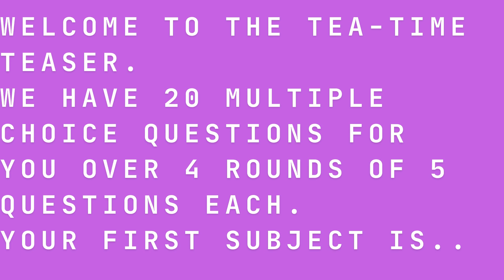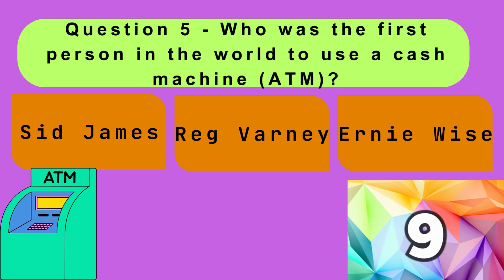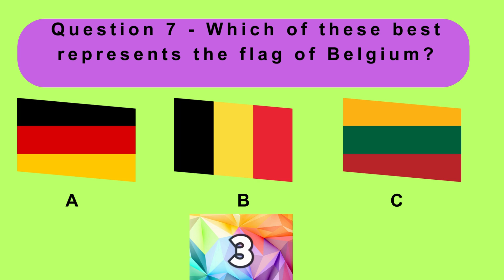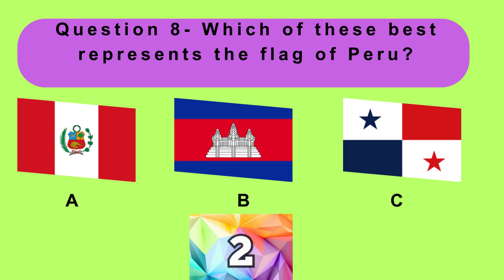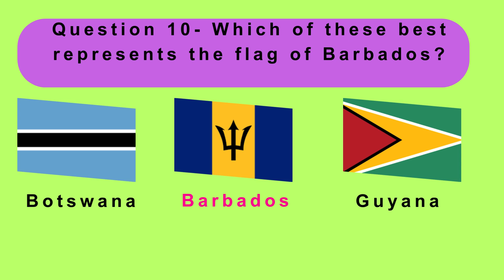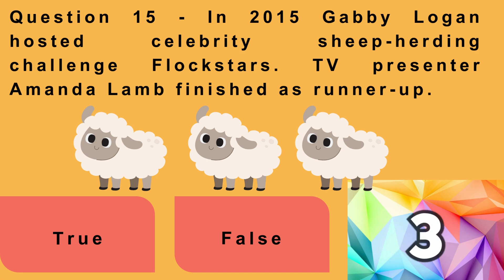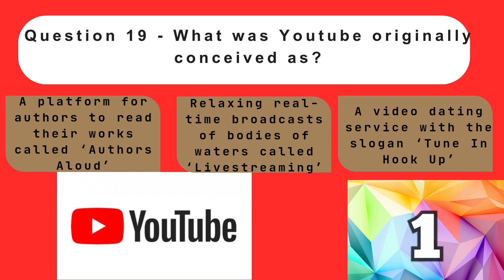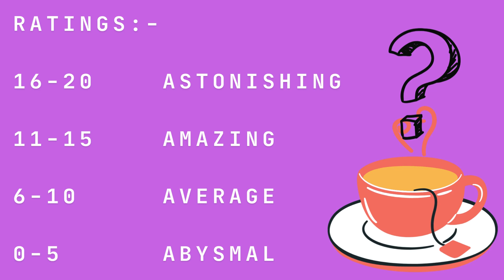Try our 4 round Multiple Choice Trivia Quiz! Can you get 100%?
Test your general knowledge with our brand new quiz series, It's multiple choice so everyone has a chance! The question categories are as follows:- Questions 1-5 : Famous Firsts, Questions 6-10 : Find the Flag
,Questions 11-15 : Gameshow True or False, Questions 16-20 : Youtube

Thank you to the Timer channel for use of the timer. You can find their channel here:-

For more quiz fun check out our Trivia Twelve Trail also available on this channel and join your host Brittany (2nd edition onwards) to pit your wits against our video clips and tricky teasers. Each edition features 12 questions and fun interlude feature about a different topic :-

And there's loads of classic clips, anagrams, trivia, puzzles, facts and fun in our TV Teaser series